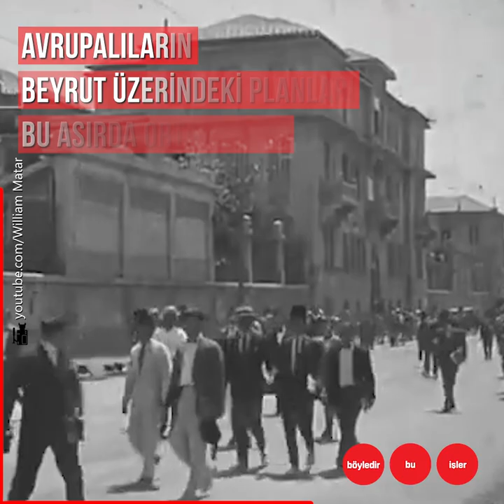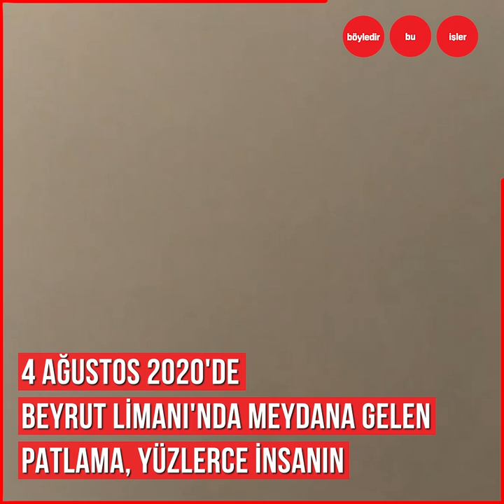Orta Doğu'nun Paris'i Beyrut'un Tarihi İzleri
Bir zamanlar Orta Doğu'nun incisi olarak anılan Beyrut, uzun ve karmaşık bir tarihe sahip. Lübnan'ın başkenti olan şehir, zaman içinde birçok medeniyetin merkezi olmuş, kültürel ve ticari zenginlikleriyle dikkat çekmiştir. Beyrut'un tarihi, kuruluşundan bugüne dek geçen süreçte pek çok olayla şekillenmiştir. İşte Beyrut'un bu tarihi serüveni...